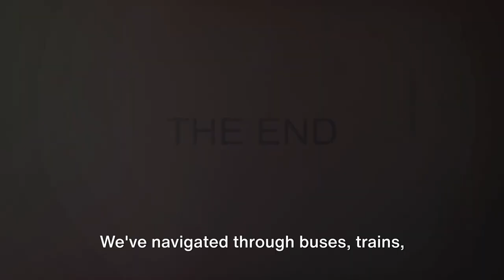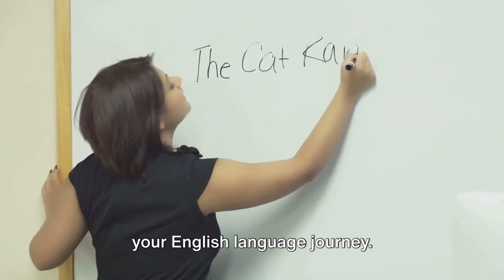Learn ENGLISH VOCABULARY for TRANSPORTATION & TRAVEL (Tips & Tricks)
Looking to enhance your transportation English vocabulary? Join us in this video to boost your knowledge on essential commute phrases, travel language, and driving terms. Whether you're looking to improve your daily commute conversations or simply expand your travel essentials, this video will provide you with valuable language learning tips and insights. Watch now to elevate your English terminology related to transportation talk and journey vocabulary. Perfect for those wanting to learn English and enhance their travel English skills. Upgrade your transport lingo with our engaging English lessons today!